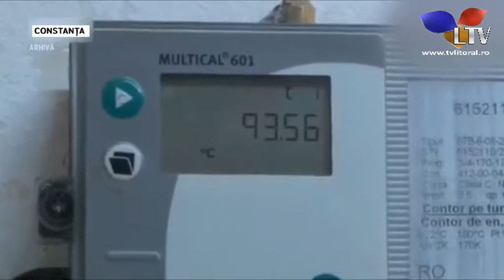Jumătate din Constanța a rămas fără căldură - Litoral TV